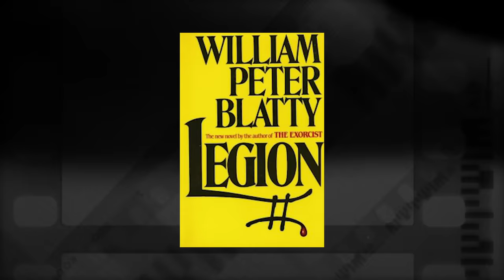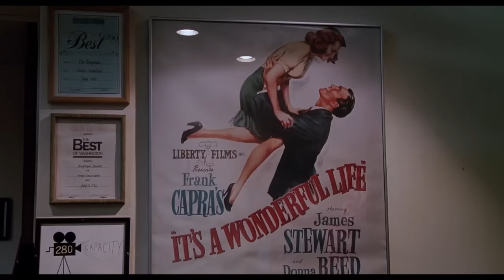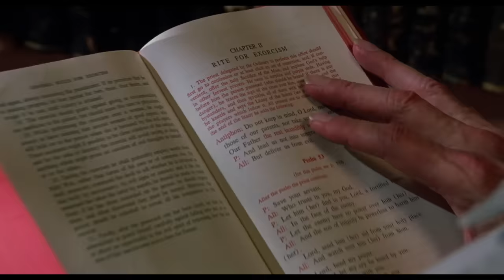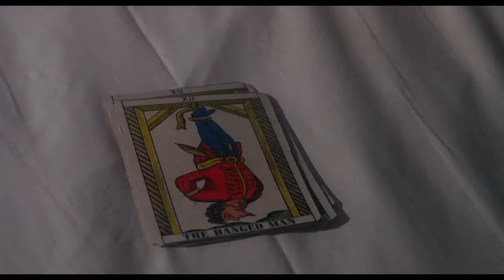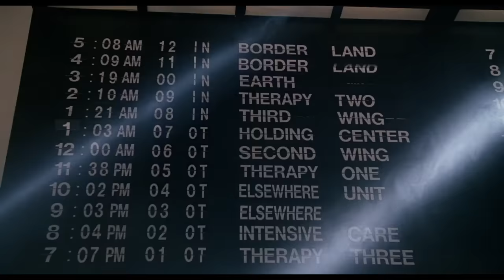Exorcist III - re:View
Mike and Jay talk about the underappreciated Exorcist III, starring Brad Dourif and George C. Scott's bulging forehead veins.